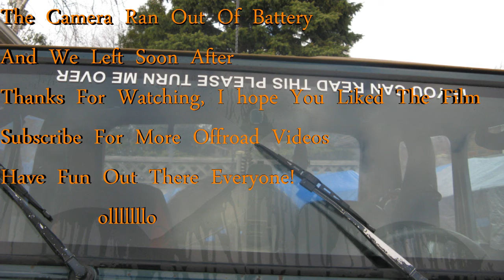Jeeps / Fords Night Off Road Session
Please note: All the footage from this video was filmed on private land owned by a friend. This is some older footage of a off road outing we went on with a few Jeeps and a few Fords. The Small YJ lost its 4 wheel drive in the trail, so we had to drag it out.